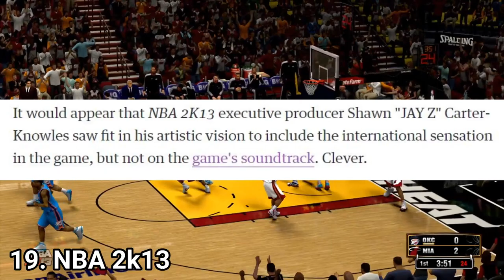All NBA Games for PS3 & Xbox360 Review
Here is a list of all NBA Games for the PS3 and Xbox 360:
1. NBA 2K6
2. NBA Live 06
3. NBA 2K7
4. NBA Live 07
5. NBA Street Homecourt (2007)
6. NBA Live 08
7. NBA 2K8
8. NBA Ballers: Chosen One (2008)
9. NBA 2K9
10.  NBA Live 09
Demo: NBA 2K10: Draft Combine
11. NBA 2K10
12. NBA Live 10
13. NBA Unrivaled (2010)
14. NBA 2K11
15. NBA Jam (2011)
16. NBA 2K12
DLC: NBA 2K12: Legends Showcase
17. NBA Jam: On Fire Edition (2011)
18.  NBA Baller Beats (2012)
19. NBA 2K13
20. NBA 2K14
21. NBA 2K15
22.  NBA 2K16
23.  NBA 2K17
24.  NBA 2K18

YOU CAN ALSO BECOME A VIP MEMBER OF THE CHANNEL BY CLICKING THE JOIN BUTTON AND SELECTING A PERK